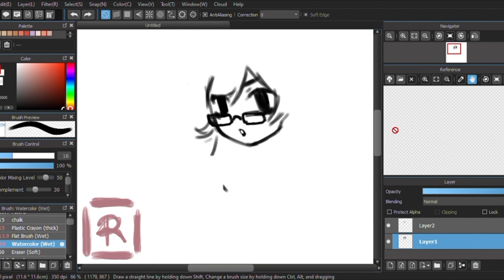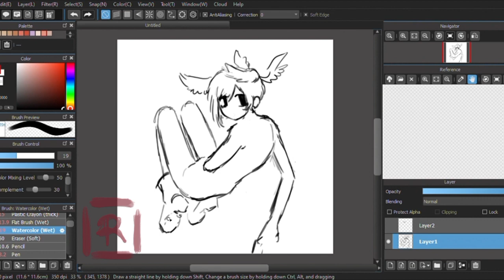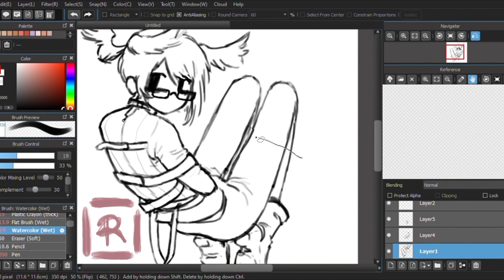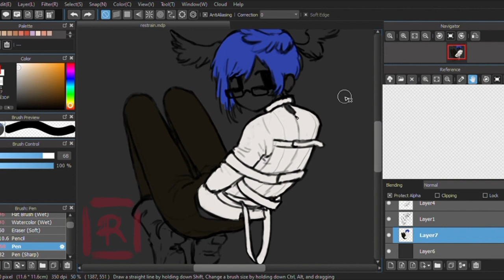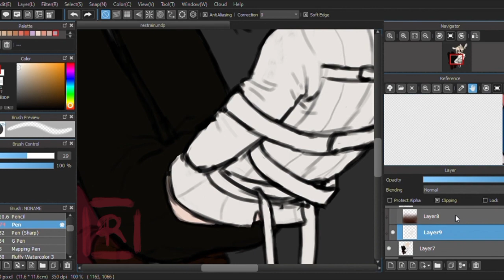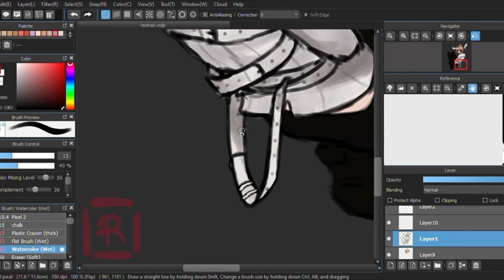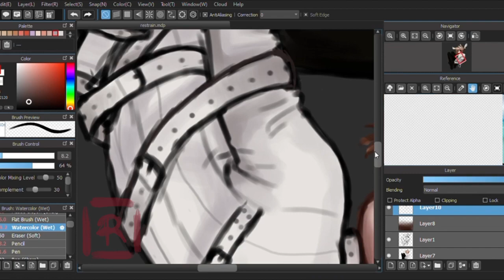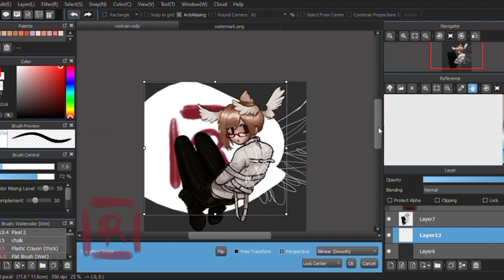Restraint - [SpeedPaint]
uploading after 2 years lmao